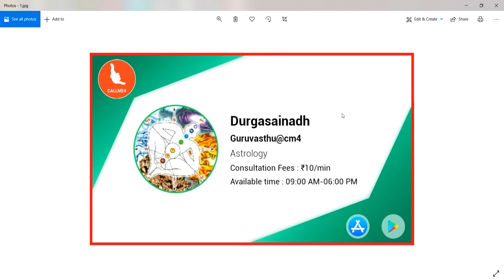తక్కువ వెడల్పు ఉన్న స్థలాలకు ఇంటి ప్లాను చేసేప్పుడు ఎలాంటి జాగ్రత్తలు పాటించాలి ? || Guruvastu